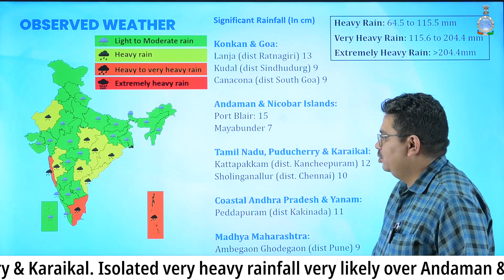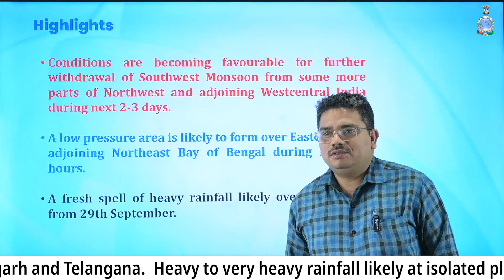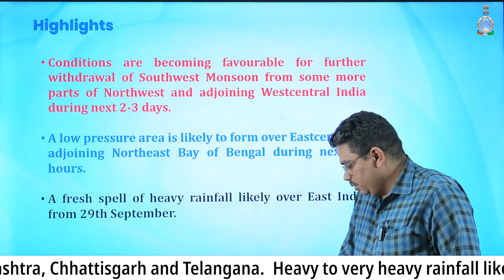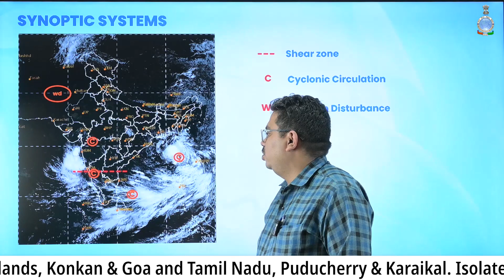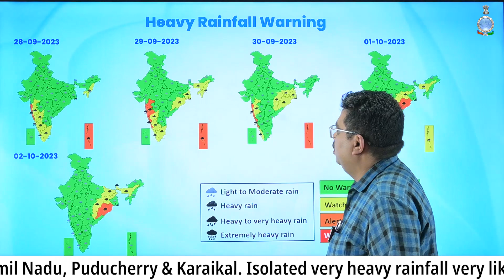Low Pressure Area Expected to Develop in the Bay of Bengal in next 24 hours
1) Conditions are becoming favourable for further withdrawal of Southwest Monsoon from some more parts of Northwest and adjoining Westcentral India during next 2-3 days.
2) A low pressure area is likely to form over Eastcentral & adjoining Northeast Bay of Bengal during next 24 hours.
3) A fresh spell of heavy rainfall likely over East India from 29th September.